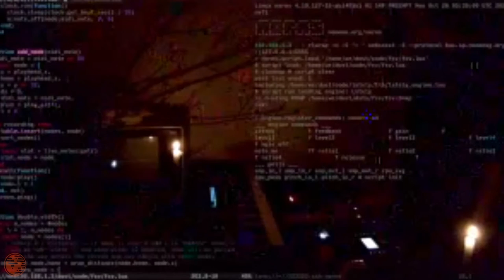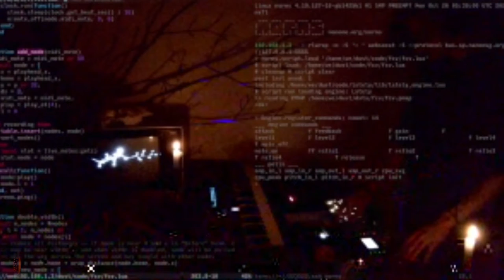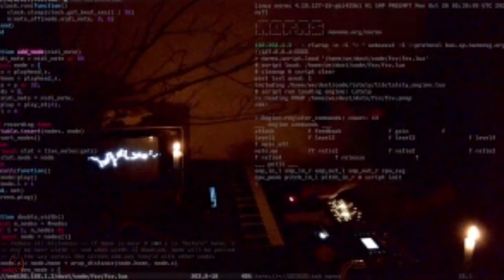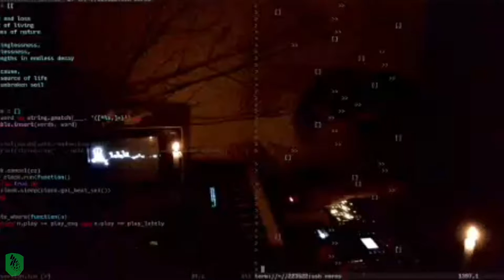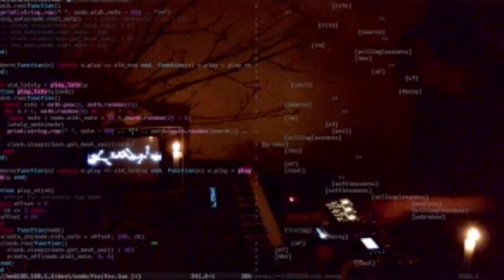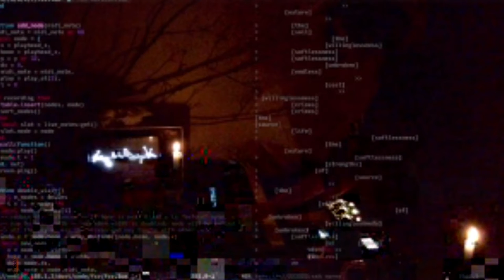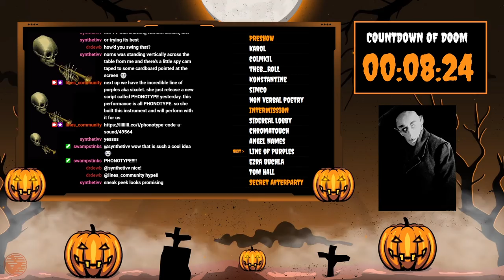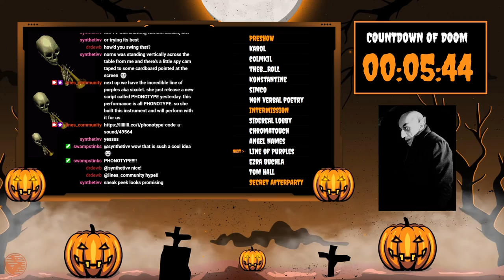fc211016_11 //// angel names